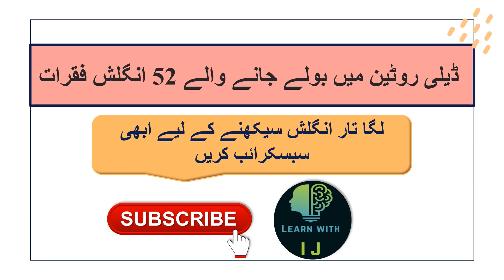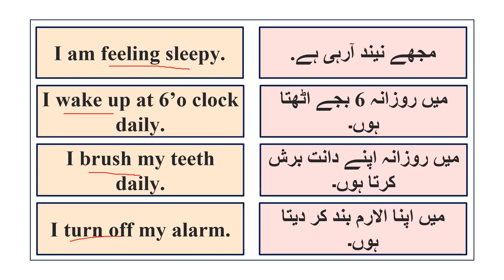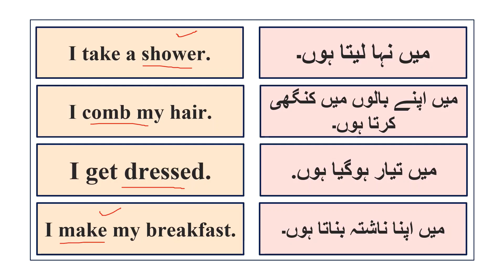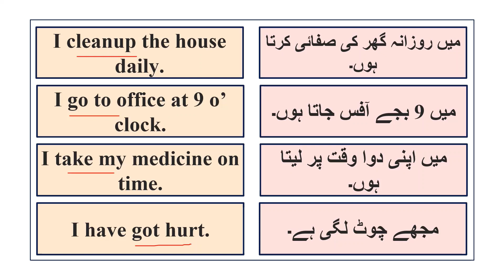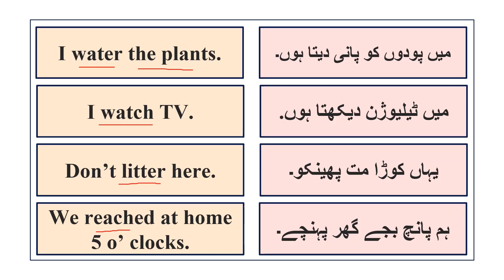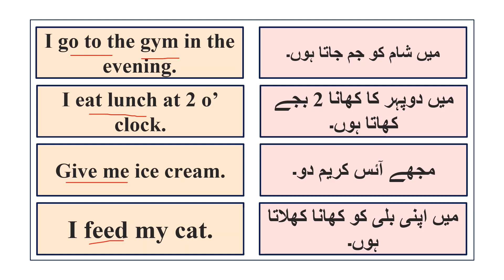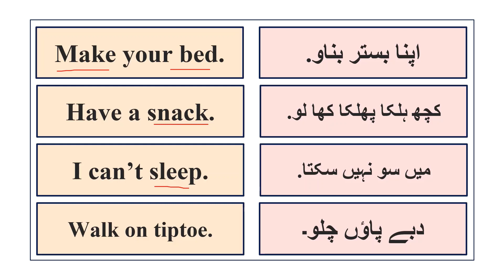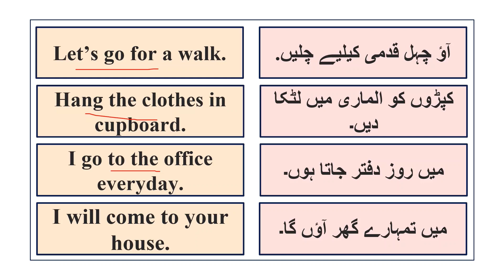Basic English Sentences for Daily Use | English Speaking Practice Sentences in Urdu | Learn with I J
In this video we will cover the following points:
52 Basic English Sentences for Daily Use
Daily Use English to Urdu Sentences
English Speaking Practice Sentences in Urdu for Daily Use
52 English Speaking Practice Sentences
Important Daily use English Sentences